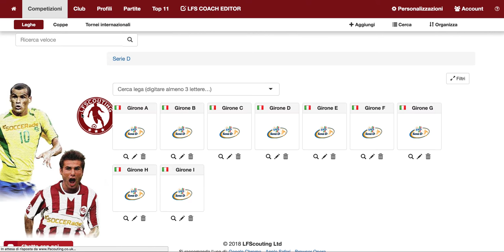Composizione Gironi LND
Composizioni dei gironi del campionato serie D. Comincia attività di scouting, tutte le squadre aggiornate.